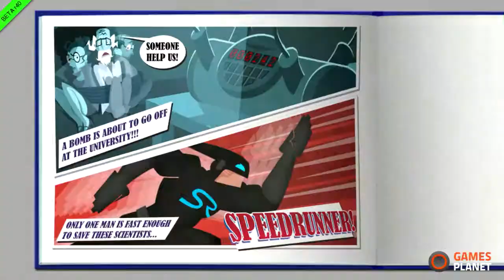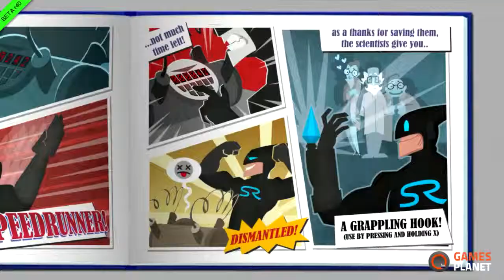Découverte Speedrunners PC HD FR